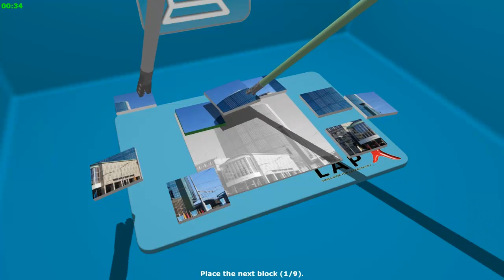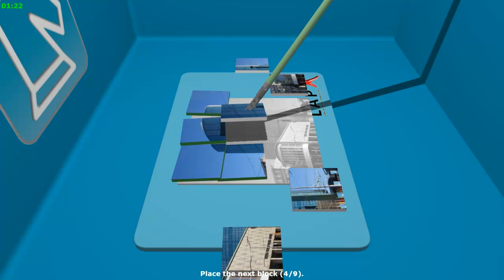LAP-X - Intermediate I - Puzzle Misorientation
LAP-X is an innovative and powerful laparoscopic simulator for all minimally invasive surgery specialties, including but not limited to general surgery, gynecology, urology, gastro-intestinal surgery and pediatric surgery.

This is the exercise "Puzzle Misorientation" in the Intermediate I curriculum of the LAP-X.

Task description:
Start the exerciseSerious game with a rotating camera position. Try Complete the puzzle in a short time and compete with others.

Training goals:
- Hand-eye coordination

Nominal exercise time:
120 seconds

for additional information.